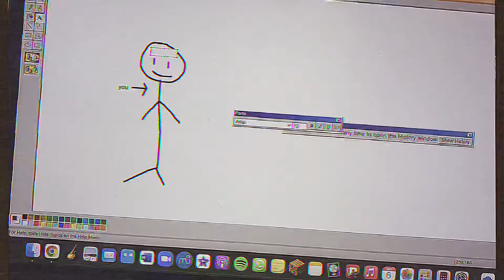KEO - DASHING ZOMBIES!!!! (prod. keo)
FUK YEA